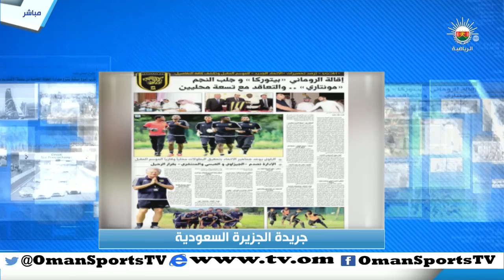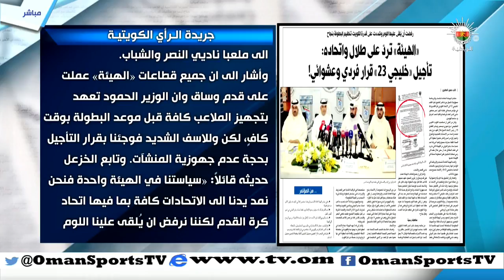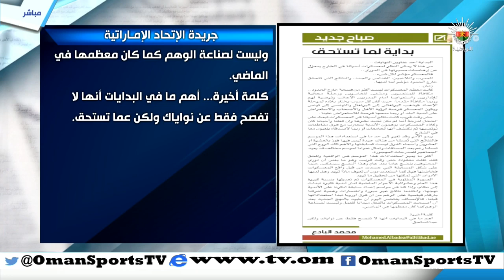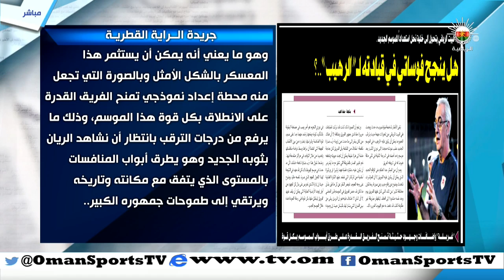عناوين | الاربعاء 5 أغسطس 2015 م